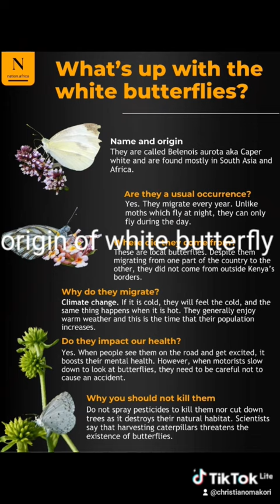White butterfly 🦋🦋🦋🦋 and it's origin